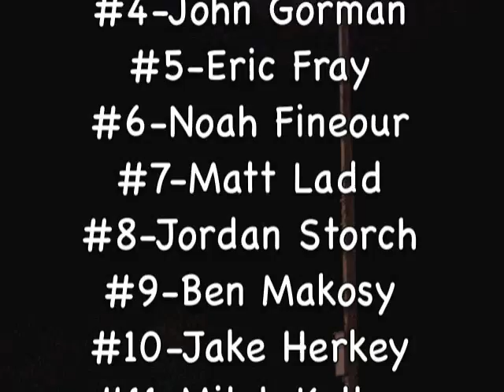Dunkin Donuts 2011